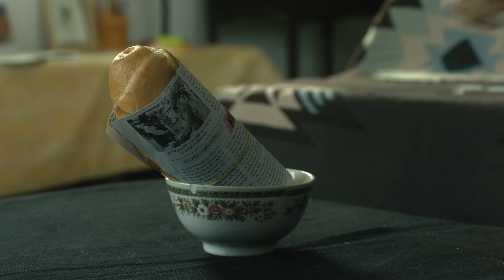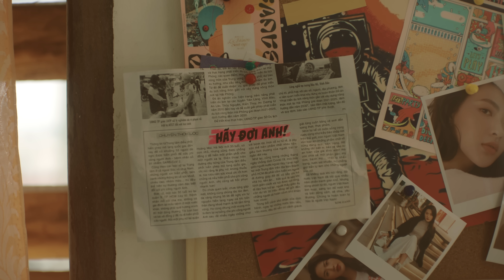NGƯỜI YÊU GIẢN ĐƠN - CHI DÂN | OFFICIAL MUSIC VIDEO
Lyrics
NGƯỜI YÊU GIẢN ĐƠN
COMPOSER: CHI DÂN

Nhìn anh đi,ngày đầu tiên anh đã nói gì???
Dẫu có bao nhiêu nhọc nhằn thì anh
Vẫn sẽ luôn luôn ở đây
Em có hay,ngày đầu tiên anh đã rất say
Kể từ đó anh đã biết trước tương lai
Chẳng thể say ai ngoài em cơn say quá dài

Lại đây đi,lại gần hôn anh người yêu rất hiền
Chỉ biết yêu em điên cuồng mặc cho
Thế giới bao nhiêu đổi thay
Anh vẫn trước như sau vậy thôi
Vì đã có ai kia vỗ về
Vẫn xuôi dòng trôi theo con suối vì
Yêu em anh thấy vui

Lời nhạc của anh tuy có giản đơn
Chỉ cần yêu anh em sẽ thấy hay
Chỉ cần em luôn tin anh
Dẫu lá diêu bông anh vẫn sẽ kiếm về đây
Nhiều khi em lo xa
Anh cứ bôn ba để rồi quên mất em là nhà
Hãy tin rằng khó mấy anh cũng vượt qua

Đừng cười trêu anh vì quá giản đơn
Những lời trăng hoa chẳng phải cầu vồng
Ngày nắng lên trời thêm xanh
Sẽ thay anh nói câu yêu em thật lòng
Dù trốn a tận xa khơi
Anh sẽ cố đến nơi kháng lại mệnh trời
Vì anh đã chọn bám theo em suốt cuộc đời

Hãy tin rằng với anh em là tất cả

Những lời trăng hoa chưa chắc thật lòng
Sẽ thay anh đáp: anh yêu em nhiều không???
Vì anh đã chọn lấy em người yêu tuyệt vời.

Credit :
Executive Producer: MC Quốc Quân
Director: Gin Trần
Music Composer: Chi Dân
Arranging: Nguyễn Tùng
Record/ Mix and Master: Khải Đăng
Starring: Nguyễn Minh Trang

Art Director : Nachi Khang
Producer: Kan Nguyễn
Assistant Director: Sơn Trương
Line Producer: Nguyễn Duy
Consultant of Photography: Trang Công Minh
D.O.P: Nghiêm Duy Hải
Cam OP: Ngô Ngọc Thạch
Focus: Minh Con
Set Design: Basic Decor
Production Assistant : Anh Péo
, Bi Béo, Điền Lê, Bảo Anh

Stylist: Thiên Thanh
M.U.A: Sơn PB
Hair Stylist: POM CHARLES
Graphic Design: Đinh Thiên Phú
Stylist Assistant: Nhật Hòa
PHOTOGRAPHER : RIN TRẦN

Costumes: ONONMADE - GEM'S CLOTHING - OHHEY STUDIO - KHONISTA - RYANINSG
Media partner : Metub , Box Studio, Tiktok

Kênh Youtube chính thức của Chi Dân. Mọi người nhấn Subsribe hoặc Đăng Ký để theo dõi những sản phẩm mới nhất của mình nhé
© Bản quyền thuộc về Chi Dân.
© Copyright by Chi Dân ☞ Do not Reup.